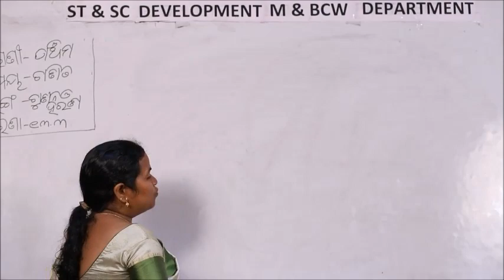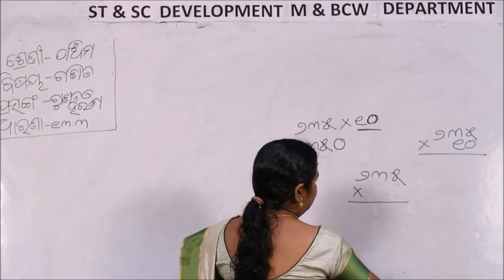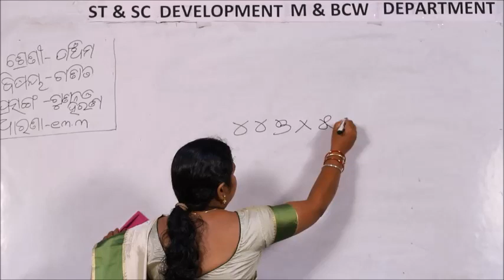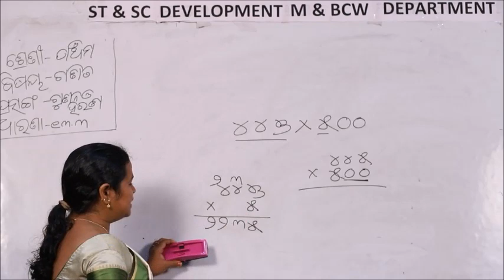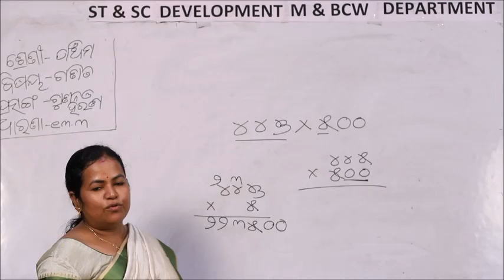Class V MATH 13 3